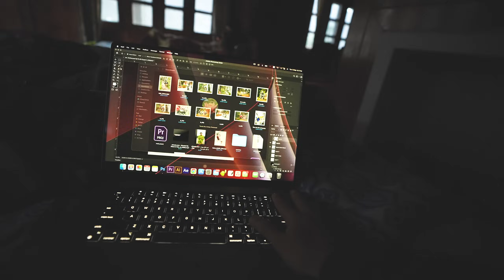NOTHING TO EAT - EMPTY ROADS! | EP. 1 GHIZER VALLEY SERIES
Episode 1 of my 6 days journey to Batakundi, Gilgit, and then towards Ghizer Valley where i explored Birgil Village, Yaseen Valley, Darkut Village (Last village before Tajikistan border), Phander Valley, Shandur Top and all the way back to Islamabad from Chitral, Mardan and Batkhela.